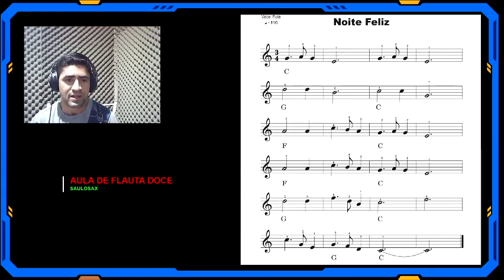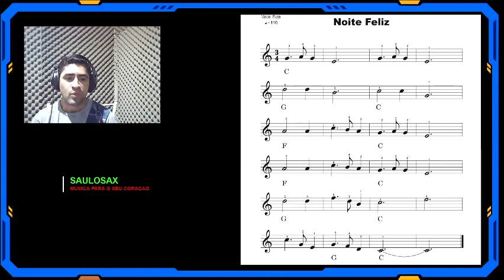Aula de Flauta Doce 24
Música Noite Feliz